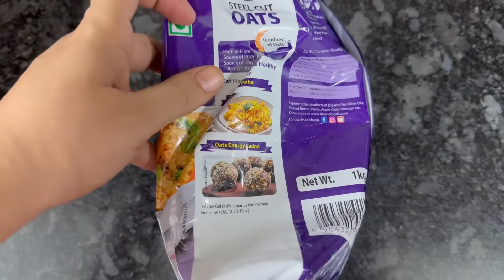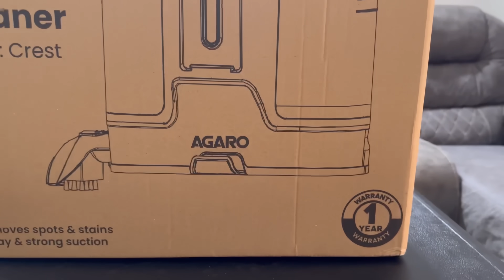1 ரூபாய் செலவு இல்லாமல் 30 KG WEIGHT LOSS எப்படி சாத்தியம் ஆச்சு? FABRIC SOFA CLEANING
AGARO PORTABLE  SPOT CLEANER

Luvlap ride on car

Disano steel cut oats

Hello guys! Today's video shares my secret recipe for losing weight. Many people ask me how I take care of my diet without spending, and here's a video spilling a bean.

Join me in this segment as I share updates on how I lost 30 Kg, my healthy recipe, and my routine of the day.

 Whether you're looking for inspiration, tips, or just a good old story of accomplishment, this video has something for everyone. So, let's dive in together and discover the steps that led me to a healthier and happier me.